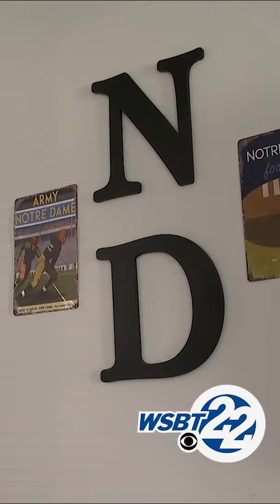Rent his house, get the Chris Zorich experience, 1988 Notre Dame football championship player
Six fall Saturday's a year, fans flock by the tens of thousands to South Bend to watch Notre Dame football. And if you're a Notre Dame fan coming to town for the game, you also need a place to stay.